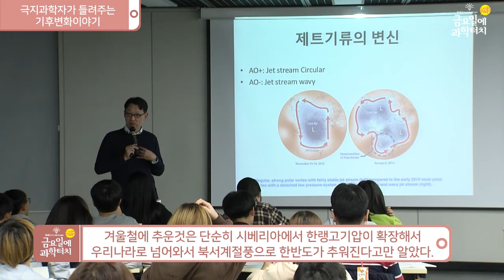19. 11. 22 금요일에 과학터치 부산지역 29회차 하이라이트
19.11.22 부산지역
극지과학자가 들려주는 기후변화이야기 - 인하대학교 하호경 교수 센텀시티 부산디자인센터